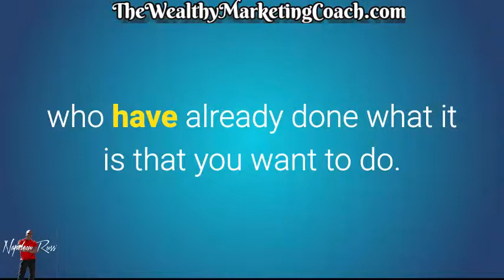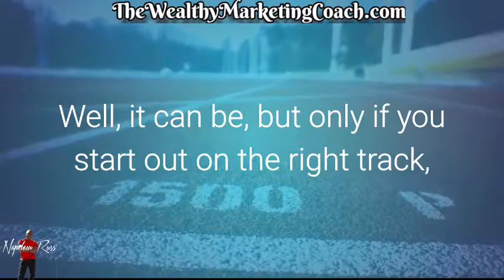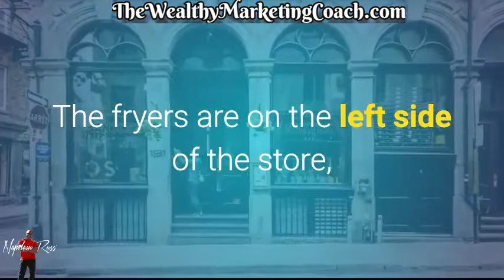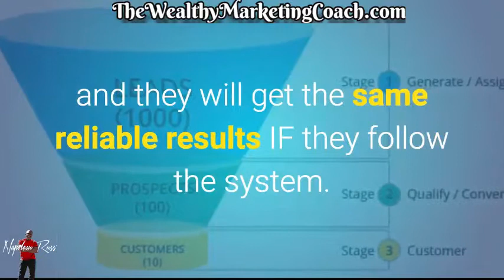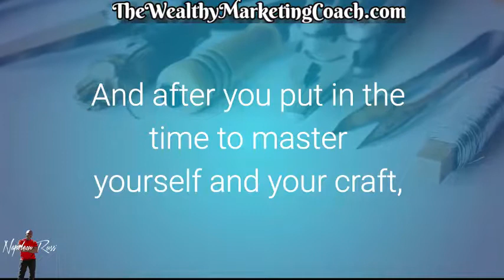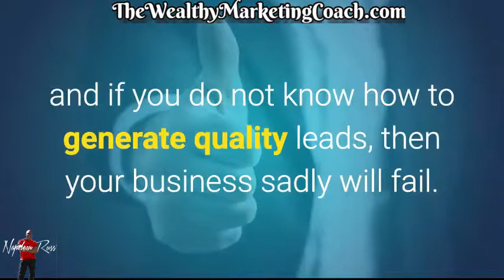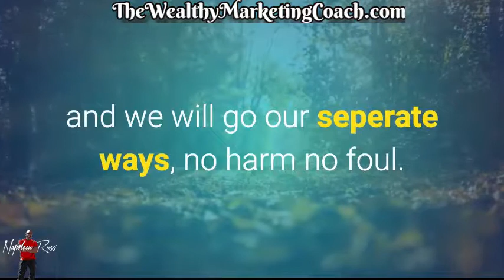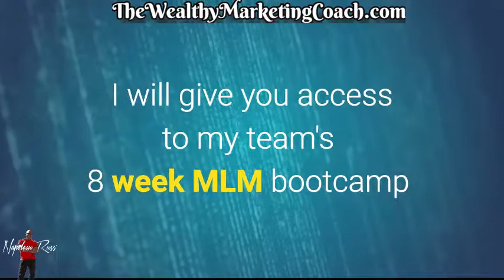Network Marketing Success Tips - 5 Keys To Network Marketing Success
CLICK HERE TO START YOUR 10 DAY $10 MLSP TRIAL ►

If you are just starting your network marketing business, the best thing to do is to check with your upline to see if they have a proven system to help you launch your business!  If they don't then the next best ( and sometimes  the BEST THING ) is to use a proven system that will help you grow your network marketing business.

If you are to be successful in your network marketing career, you have to master the basic of both offline and online marketing.

 Marketing on the internet is about attracting the people who
 you serve to you instead of you chasing them.

 If you want to learn more about how you can start generating
 grow your business using internet attraction marketing, click
 the here to enroll in my FREE 10-Day Attraction Marketing Bootcamp  ►

 Tools and Materials Used In This Video

 To learn how to use the internet to grow your MLM business, you should check out the system that I use - there is a $10, 10 day trial.  If you are not satisfied that this system can help you grow your network marketing business, you can get a full refund.